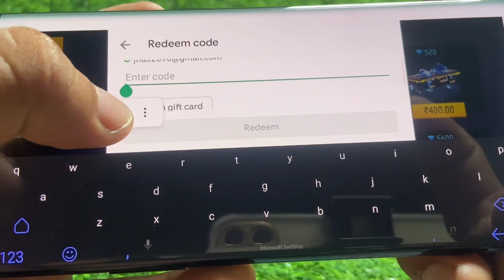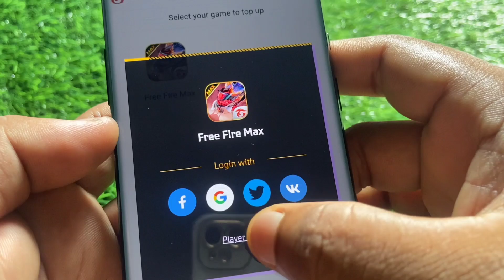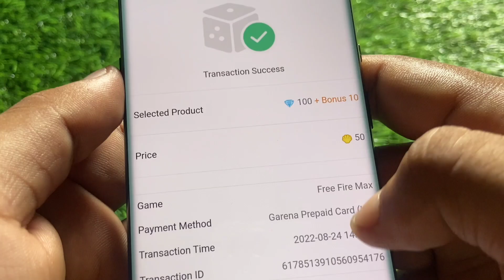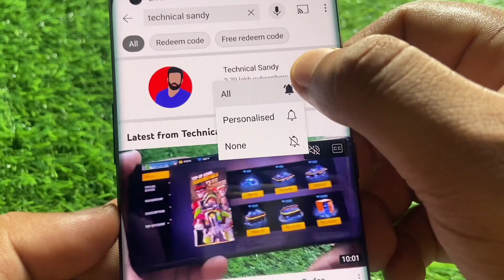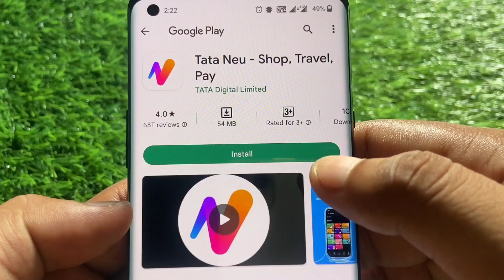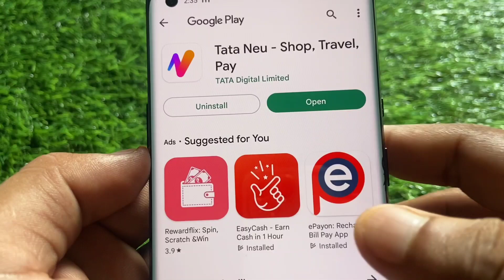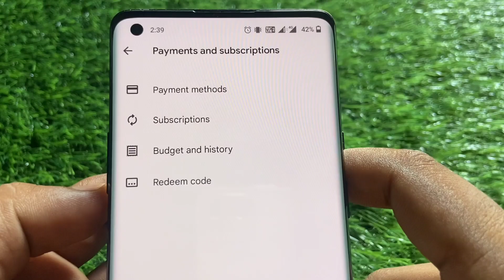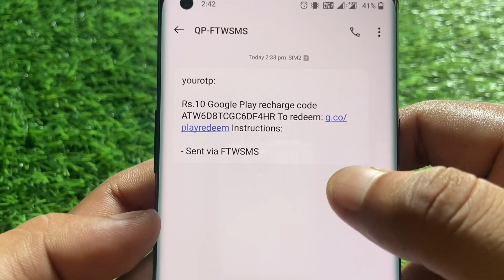(No Paytm) Free Redeem Codes - How to get free google redeem codes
App here - search "amazingyan"

Topic cover :
FF Diamonds app
Diamonds earning app
Best free google play redeem codes
google play gift card free 2022 india